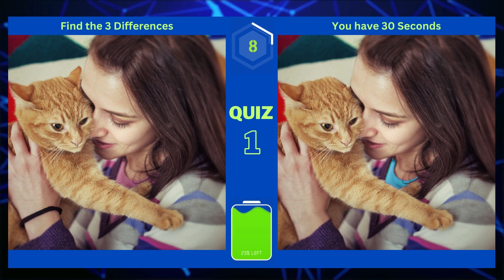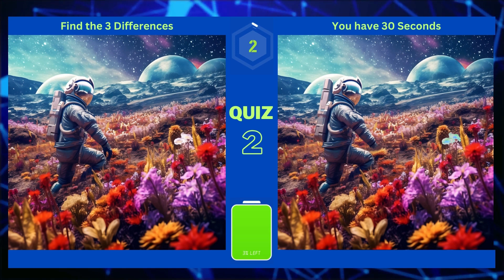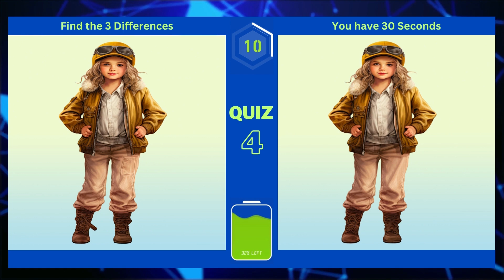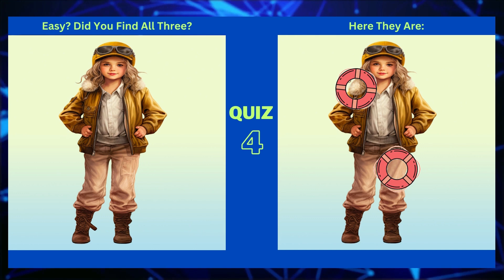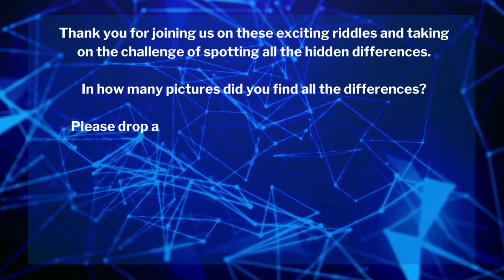【Spot the Difference】🔎 98% Did not find all diffs #6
Experience a delightful adventure with our "Spot Three Differences" game, centered around charming mixed images. ❤️ 📰

With 30 seconds per riddle, you'll be taken on a ride through five visually stunning riddles, each hiding three subtle differences in the mixed pictures. 🔎 🕵🏼‍♂️

As you navigate these captivating scenes of pictures challenge your observational skills and quick thinking in a dynamic race against time, all while enjoying the great colorfully pictures. 🖼️ 🧩

🕵️‍♀️ How sharp is your eye for detail? Can you spot them all? Tune in, take the challenge, and embark on another thrilling virtual journey.

The world of 'Spot the Difference' is your playground - let the games begin! 🧩 ❤️

The Riddles:

0:00 Welcome to the game
0:05 Game 1
0:50 Game 2
1:35 Game 3
2:20 Game 4
3:05 Game 5
3:50 Conclusion

At Globe Riddles we offer a wide variety of World Fact Videos, Quiz Videos, Tales Around the Globe and Country Fact Videos. 🧩 🔎